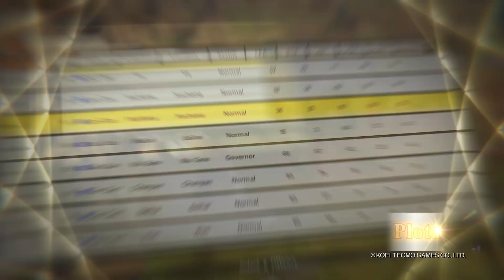Romance of The Three Kingdoms XIV, gameplay